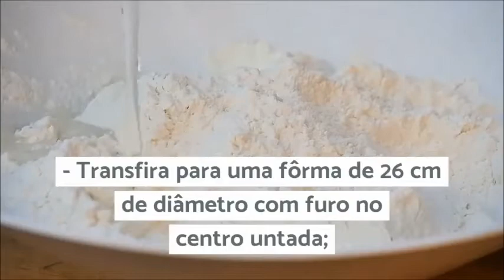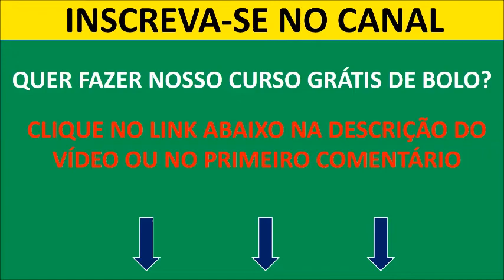Receita Bolo de Fubá com Cobertura de Goiabada MESTRE DO SABOR BOLOS NA PRATICA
3 colheres de sopa de margarina;

1 xícara de fubá;

2 xícaras de açúcar;

4 ovos;

2 ½ de farinha de trigo;

1 colher de sopa de fermento químico;

1 xícara de leite;

1 colher de sopa de erva doce.

COBERTURA
300g de goiabada cascão;
1 xícara de água;

Margarina para untar;
Farinha de trigo para untar.

- Bater tudo na batedeira, incorporar o fermento por último e misturar com a erva doce;

- Transfira para uma fôrma de 26 cm de diâmetro com furo no centro untada;

- Leve ao forno médio (180º C), preaquecido, por 35 minutos ou até assar.

 Deixe esfriar e desenforme.

- Para a cobertura, em uma panela pequena coloque a água e a goiabada,

mexa bem até que fique uma geleia bem homogênea;

- Cubra o bolo com a cobertura e bom apetite!!!